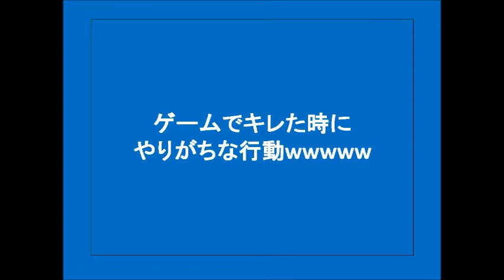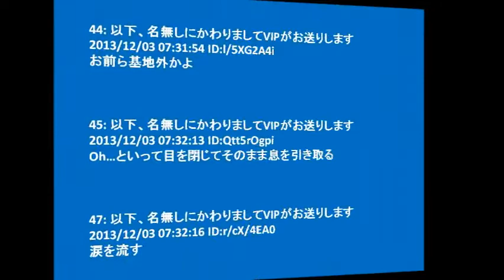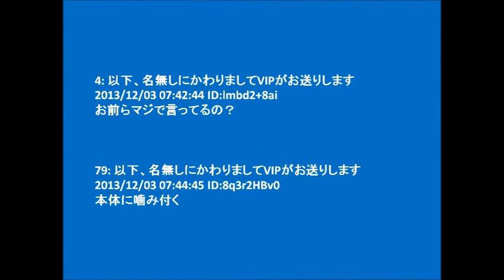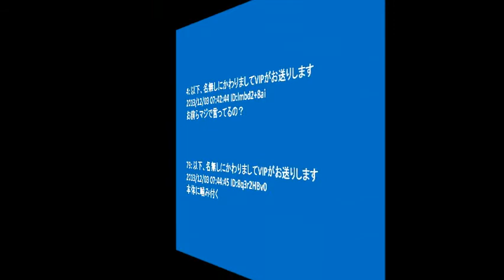【2ch】ゲームでキレた時にやりがちな行動wwwww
2chまとめ